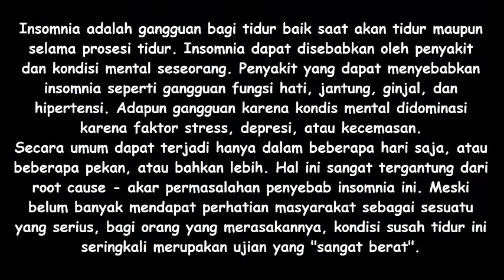HIPNOTERAPI MEMBANTU INSOMNIA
Di bawah ini adalah beberapa masalah yang biasa ditangani dengan hipnoterapi:
• Minder, kurang percaya diri.
• Menurunkan berat badan tanpa diet dan tanpa olah raga.
• Fobia atau rasa takut yang tidak wajar.
• Melahirkan normal tanpa rasa sakit, mengatasi rasa takut melahirkan.
• Menghilangkan gagap dan grogi ketika bicara.
• Stress, terlalu banyak beban pikiran.
• Depresi, tidak bahagia padahal punya segalanya.
• Pengendalian diri, mengendalikan rasa marah yang mudah meluap. • Menyembuhkan sakit hati.
• Menghilangkan rasa marah, dendam, kecewa terhadap seseorang.
• Trauma, selalu terbayang pengalaman buruk.
• Merasa cemas atau ketakutan tanpa alasan.
• Melupakan masa lalu / pengalaman buruk.
• Menghilangkan pikiran negatif.
• Berhenti merokok selamanya.
• Kecanduan belanja, perjudian, seks, alkohol, coklat, dsb.

CelukTherapi
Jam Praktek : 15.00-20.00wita